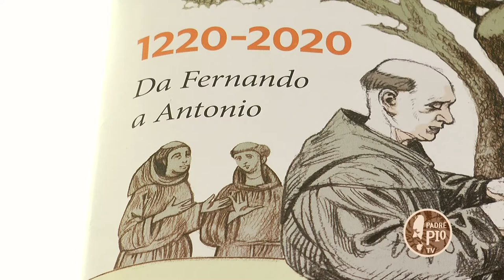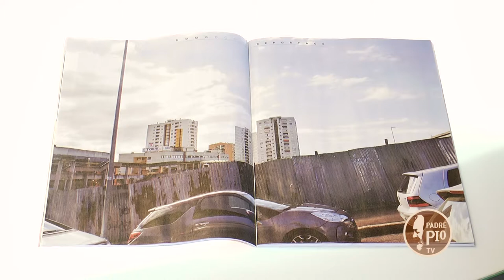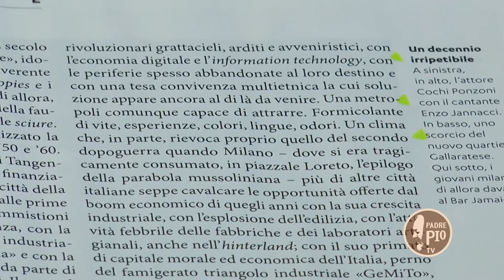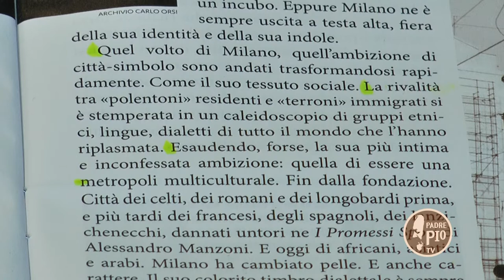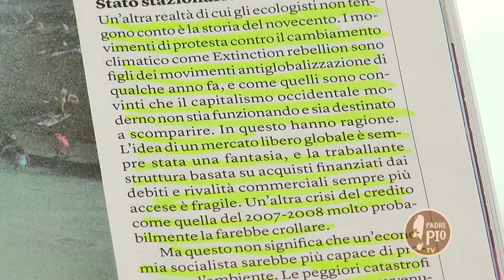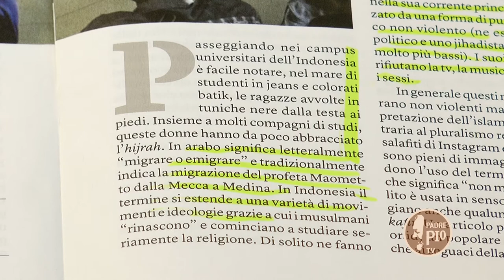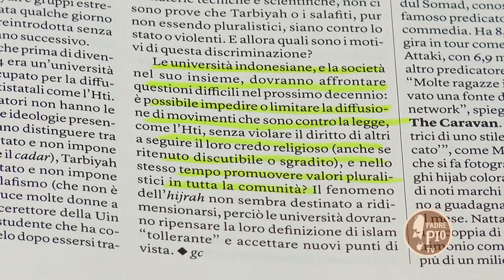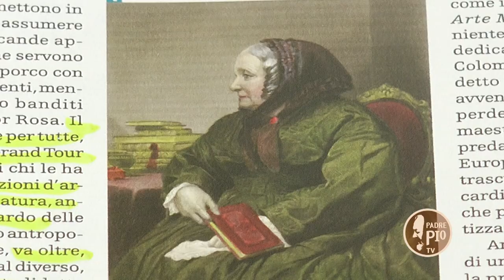Grand Tour al femminile